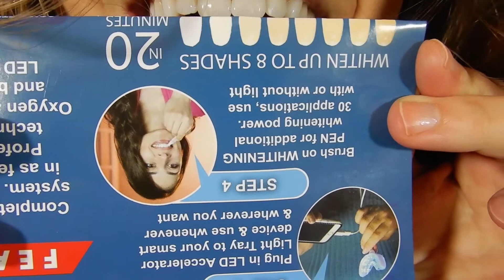As Seen on TV 20 Minute White Smile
If you weren't sure about this As Seen on TV product - watch the video to find out! :)

  SHARE if you laughed!

WHY NOT – IT’S FREE!!!